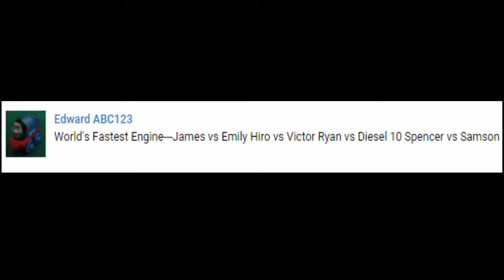Thomas and Friends - The World's FASTEST ENGINE Competition #27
This Youtube video episode is about Thomas and Friends - The World's FASTEST ENGINE Competition Trains Toy Race for kids

Emily vs James
Hiro vs Victor
Ryan vs Dİesel 10
Spencer vs Samson